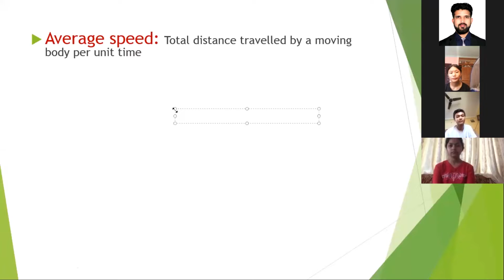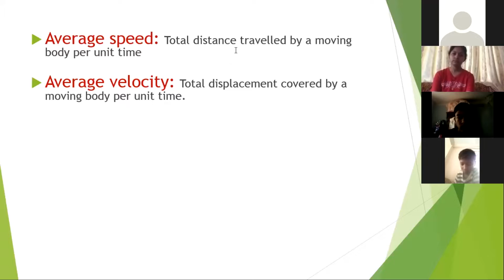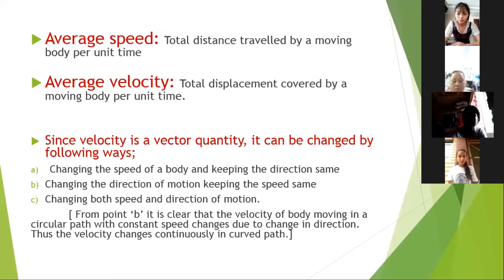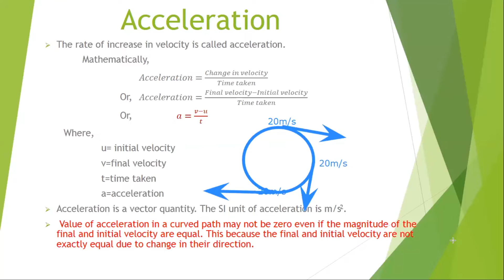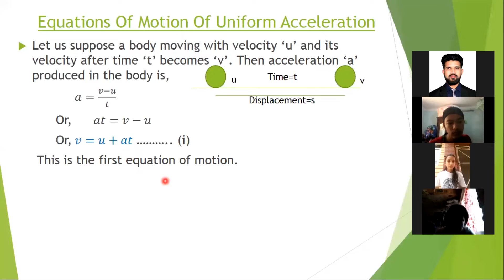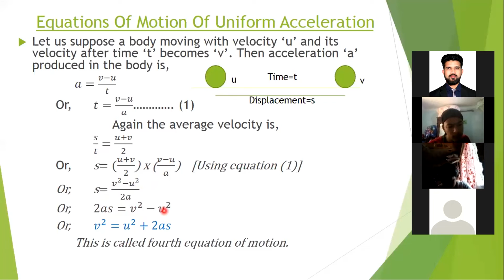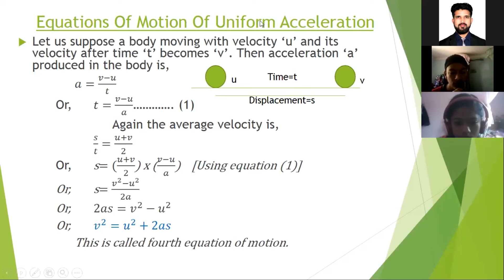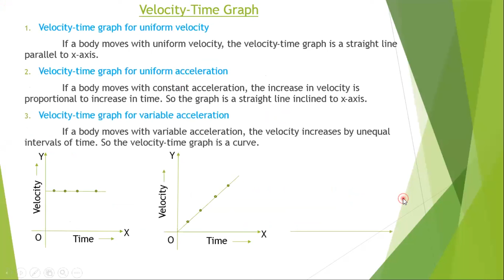Class 9 Force & Motion Part 2 | Edu express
Edu Express is a Brother Channel of G-one Media, We are now uploading the video records of the virtual classes with students.